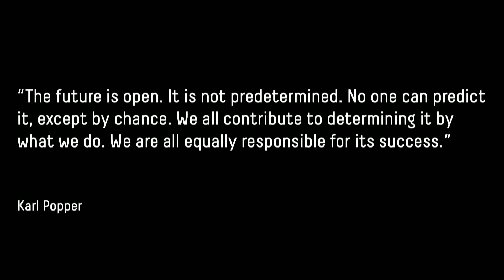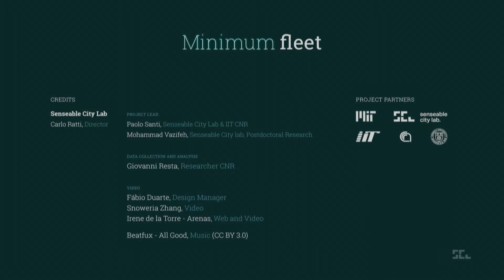Solve at MIT 2019: Carlo Ratti Provides Data Visualization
Carlo Ratti takes the stage during the plenary, "Science or Fiction: Creating the Future" on Thursday, May 9.